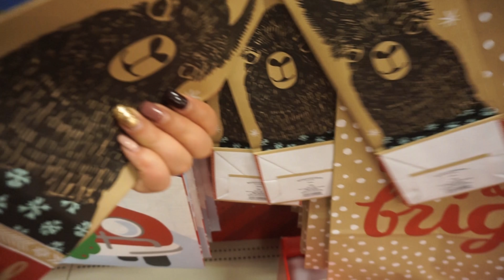Seester Vlog|11-16-17|Dad's Mystery Birthday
xoxo|the patty pack